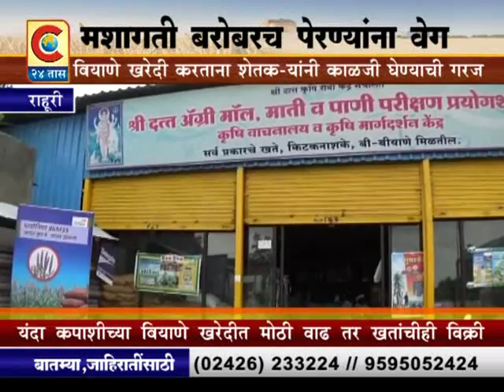राहुरी - बियाणे खरेदी करताय ? काळजी घ्या